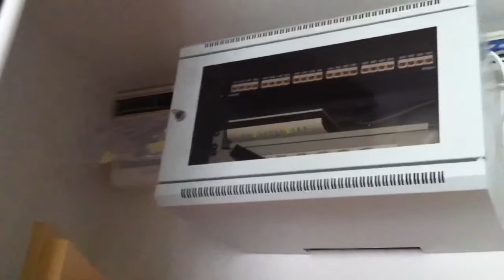Jak se staví sen